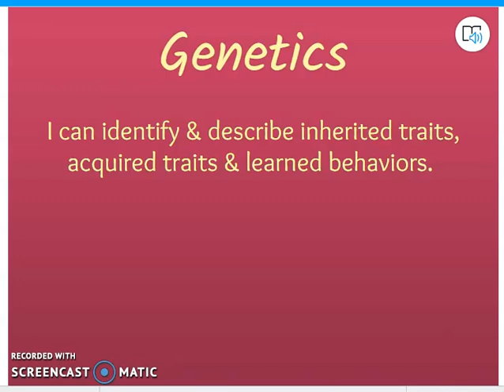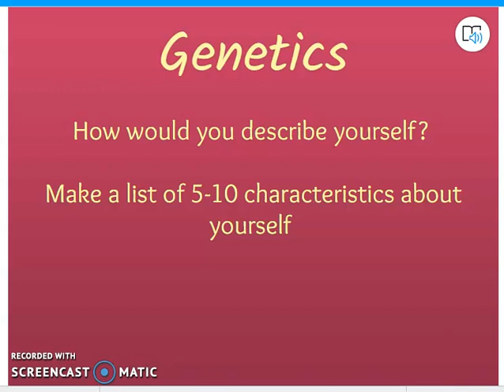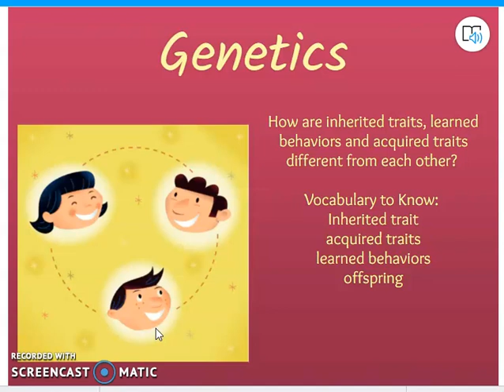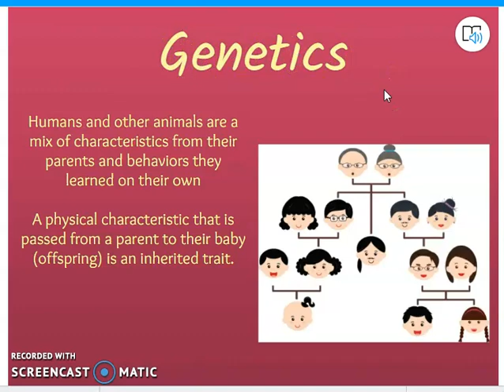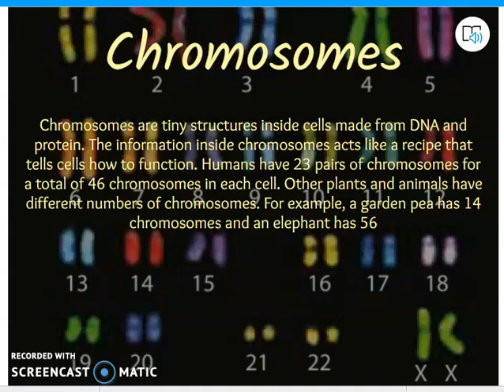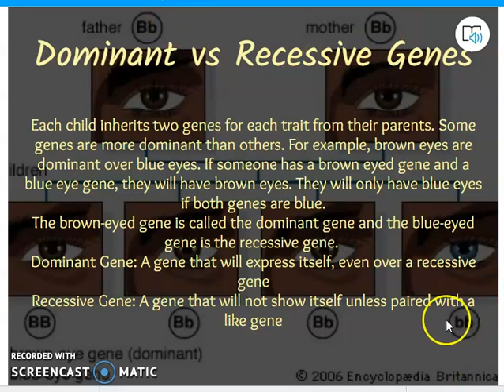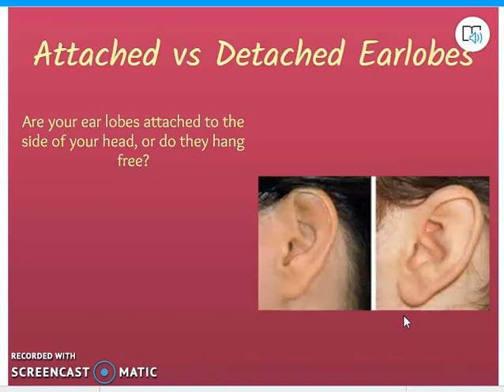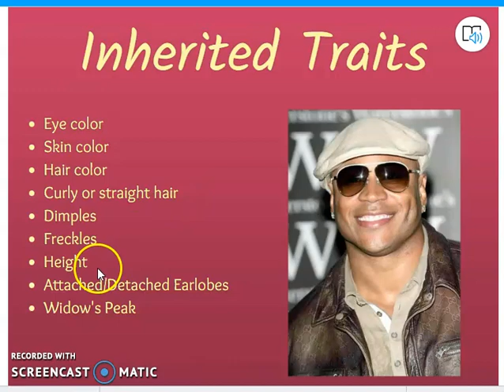Genetics #1 Not 3 Seconds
Actual teaching instead of wasting 3 seconds of your time